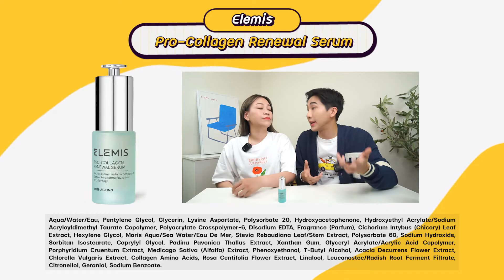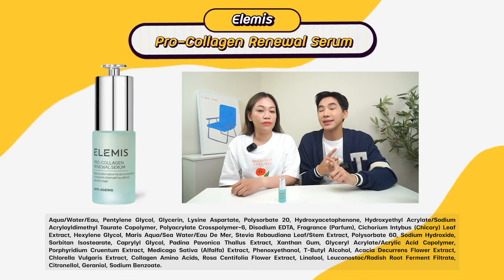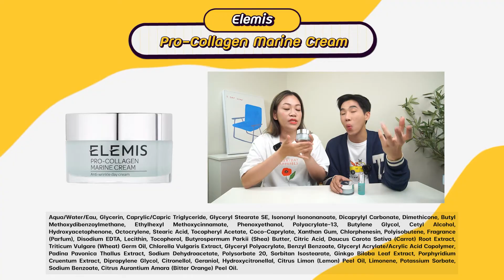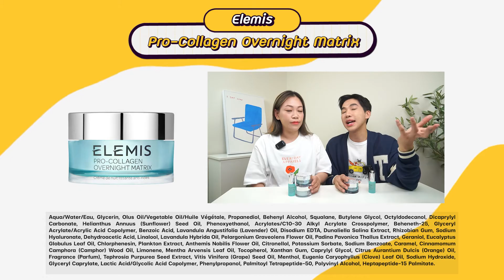จัด Skincare Routine Anti-Ageing จาก Elemis⎮ EB.Bahboh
👧🏻 อยากมีผิวเด็กต้องหยุดดูคลิปนี้ เมื่ออายุมากขึ้น Collagen ยิ่งน้อยลง!!!✨
วันนี้เราอยากแนะนำ Anti-Ageing ของดีช่วยเติม  Collagen ให้ผิวกับ @Elemis เสริมทั้งความชุ่มชื้น และช่วยลดริ้วรอยเล็กๆ บนผิวได้เลิศเลยทุกคนนน ปังมาก💖

0:00 Intro
1:19 ควรเริ่มใช้ Anti-Ageing ตอนไหน?
4:43 รู้จักกับแบรนด์ Elemis
5:29 Pro-Collagen Renewal Serum
8:40 Pro-Collagen Marine Cream
12:31 Pro-Collagen Overnight Matrix
17:36 หลับตาดมกลิ่น
18:45 สรุป